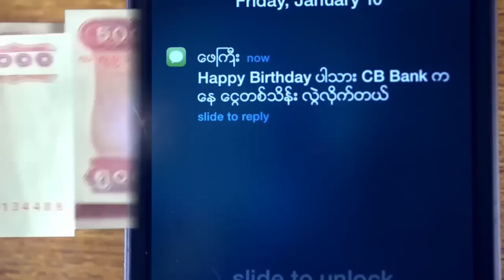ထိုင္းမွာအလုပ္သြားလုပ္ရင္း အာမခံထားၾကမယ္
ထိုင္းေရာက္ျမန္မာအလုပ္သမားေတြ ေဘးအႏၱရာယ္က်ေရာက္ရင္ေတာင္ ၿပံဳး႐ႊင္ႏိုင္ဖို႔ အသက္အာမခံေပးေနၿပီလို႔ ျမန္မာျပည္ပအလုပ္အကိုင္ဝန္ေဆာင္မႈလုပ္ငန္း႐ွင္မ်ားအဖြဲ႕ခ်ဳပ္ MOEAF နဲ႔ MOU ေရးထိုးထားတဲ့ ထိုင္းအေျခစိုက္ Phantakid 238 ကုမၸဏီကေျပာလိုက္ပါတယ္။ Phantakid 238 နဲ႔အတူ ဖုန္းကုမၸဏီေတြျဖစ္တဲ့ AEC၊ Tone Plusနဲ႔ ထိုင္းလိုင္စင္ရ ေအဂ်င္စီ ၁၁ ခုနဲ႔အတူေပါင္းျပီး ေမ ၃၁ ရက္ေန႔ ယုဇနဟိုတယ္မွာ သတင္းစာ႐ွင္းလင္းပြဲျပဳလုပ္ခဲ့ပါတယ္။